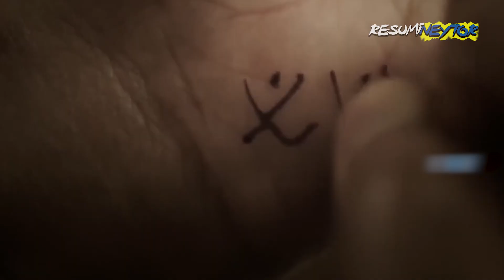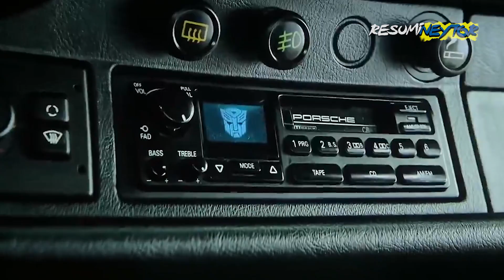TRANSF0RMERS: EL DESP3RTAR DE LAS BEST1AS | Resumen || ResumiNeytor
Aquí les dejo el resumen de la película TRANSF0RMERS: EL DESP3RTAR DE LAS B3ST1AS por si aún no la han visto,